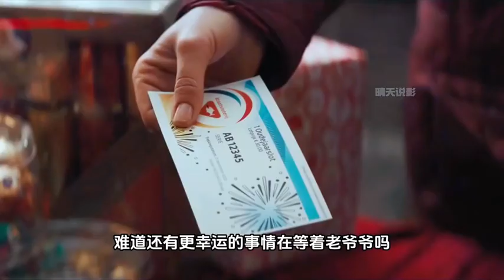幸運小黑貓；如果你領養了小黑貓你會將它的幸運分享給其他人嗎？